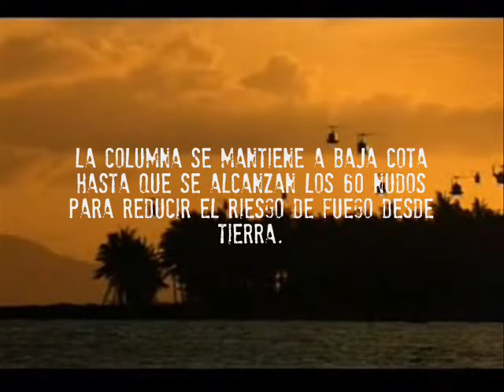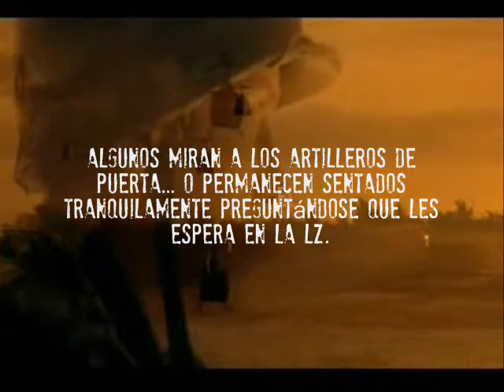EL SEPTIMO REGIMIENTO DE CABALLERIA